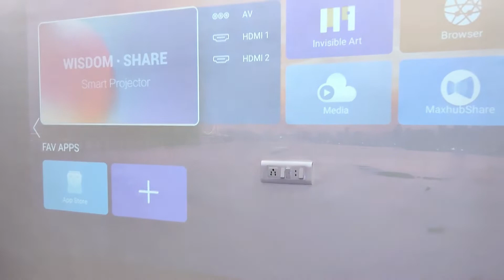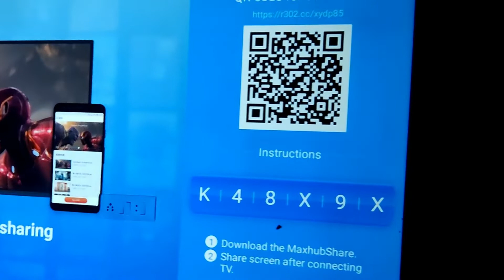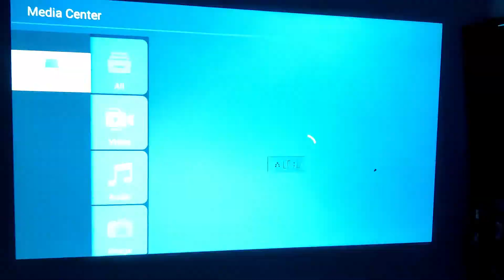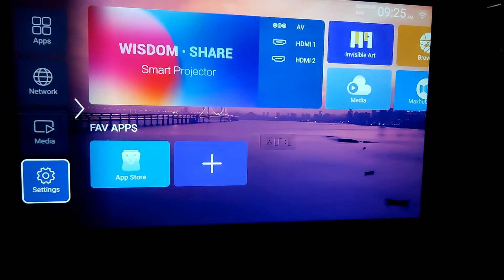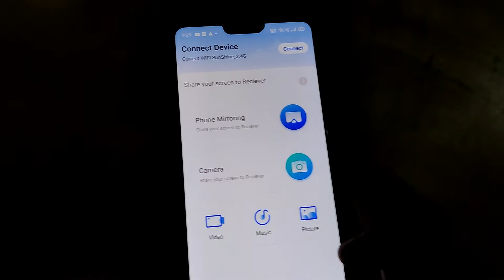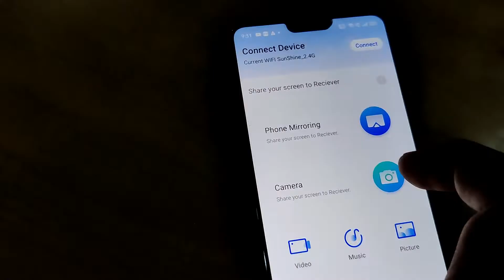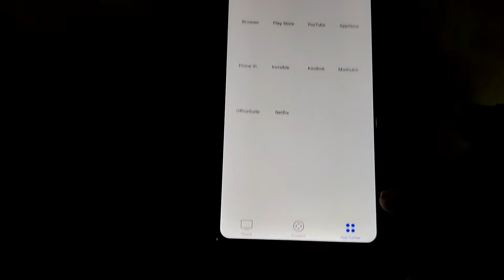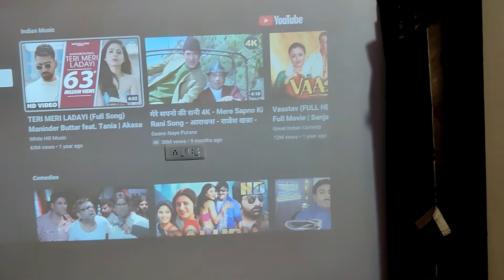Projector RD-828 or LS-418 Full Depth Review, Purchased From "Projector-Store" Online Site.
Hello Guys After Unboxing Video Now I am Going to Show you the Full Depth Review of RD-828 or LS-418 Projector I hope you will Found All your Answers.

If You Like It You can Buy From Here:-